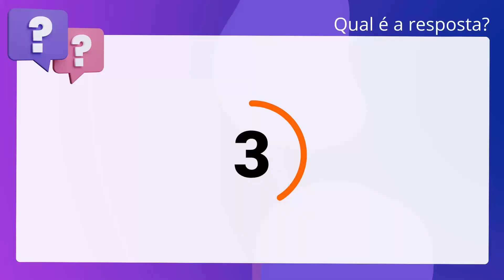QScon Direito: [Art. 32, § único, LC Estadual 114/2005 - MS] Decorando a Lei Seca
Art. 32, § único, LC Estadual 114/2005 | MS | Decorando a Lei Seca

Com base na. inciso quinquagésimo: 114/2005 (Lei Orgânica da Polícia Civil do Estado de Mato Grosso. do Sul), julgue o item a seguir: A composição de comissões formadas no âmbito da Corregedoria-Geral será definida. por seu titular dentre os integrantes da própria unidade ou designados por. necessidade de serviço para atuarem no órgão pelo prazo, máximo, de 60. dias, garantindo-se todos os direitos e vantagens financeiras e. funcionais.

Gabarito: Falso